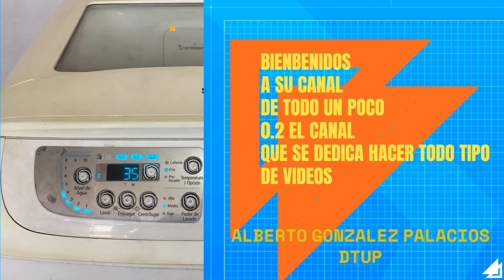Como recargar cilindro de gas para calefactor portatitl mister heater